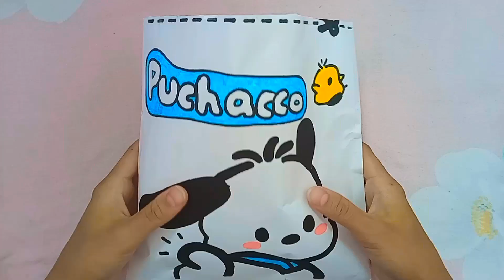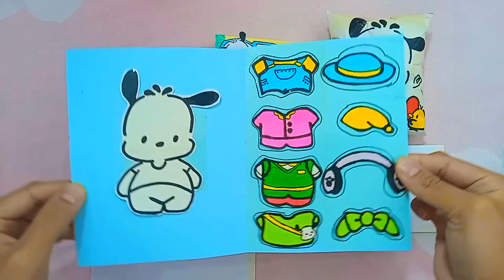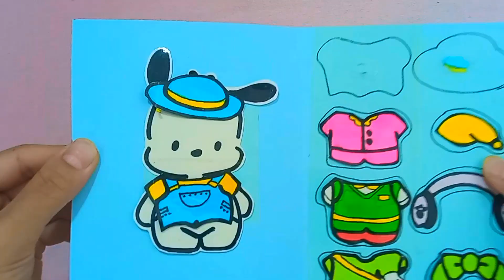Blind Bag paper🐥 Pochacco💙 SURPRISE/ASMR/SANRIO